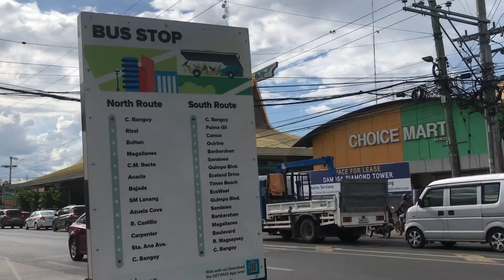Davao City Walkthrough | Damosa Lanang and SM Premier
Laking Davao

Another Davao City Tour in Lanang Damosa Davao City. We also include SM Lanang Premier Walkthrough